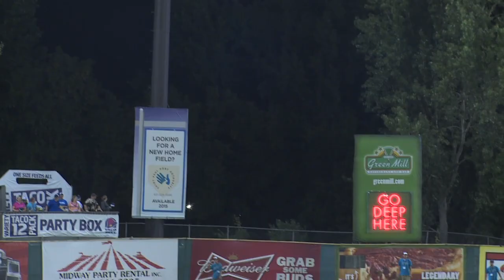Miken's Denny Crine, 2013 Stadium Power Tour Champ.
Highlights from the Long Haul Bombers, 2013 Stadium Power Tour Season. Miken's Denny Crine wins the championship at Midway Stadium in St. Paul, in a "Hit Off" with Easton's Brett Helmer. Crine is the first 3 time champ on the Stadium Power Tour.